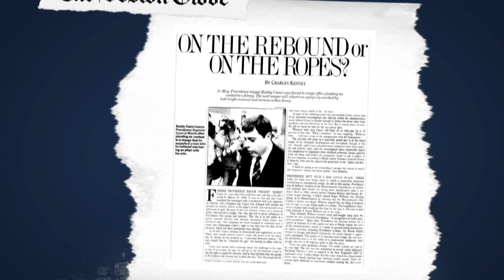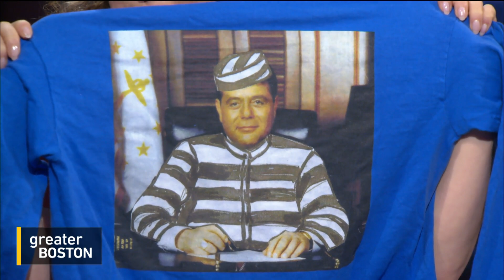After Years Of Silence, Sheila Bentley Is Ready To Talk About Her Marriage To Buddy Cianci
For decades, Sheila Bentley has stayed quiet about her previous marriage to infamous Providence Mayor Buddy Cianci, who was both beloved and reviled in his time depending on who you asked, and whose two stints in office were punctuated by an assault conviction and a corruption conviction ending in a prison sentence. Now, Bentley is ready to tell her side of the story. Jim Braude was joined by Sheila Bentley, as well as Rebecca Gibel, who recently played Bentley in a Providence theatre production about the now-deceased mayor, and Boston Globe reporter Amanda Milkovits, who first got Bentley to tell her story on the record.